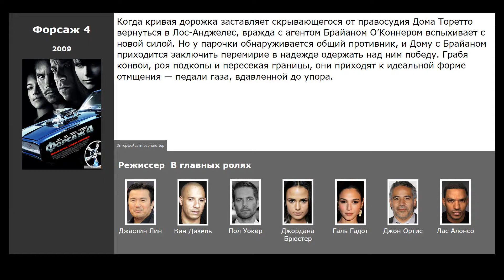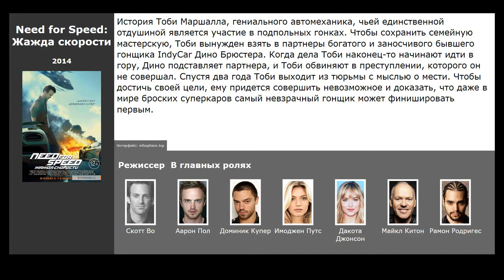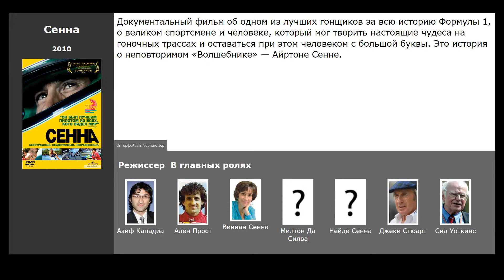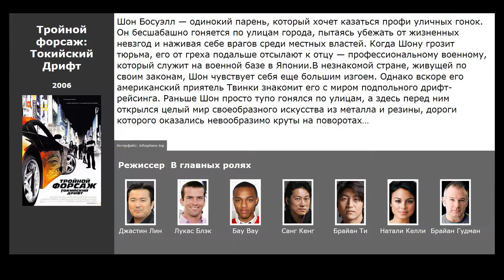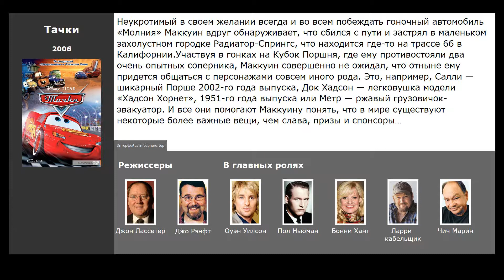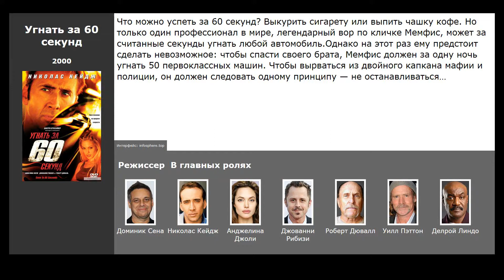10 лучших фильмов, похожих на Форсаж 4 (2009)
Список фильмов, которые по мнению зрителей похожи на Форсаж 4 (2009):

00:13 Безумный Макс: Дорога ярости (2015) / жанр: боевик, фантастика, приключения / в главных ролях: Том Харди, Шарлиз Терон, Николас Холт
00:48 Need for Speed: Жажда скорости (2014) / жанр: боевик, триллер, драма / в главных ролях: Аарон Пол, Доминик Купер, Имоджен Путс
01:29 Форсаж 6 (2013) / жанр: боевик, триллер, драма / в главных ролях: Вин Дизель, Пол Уокер, Дуэйн Джонсон
02:06 Сенна (2010) / жанр: документальный, биография, спорт / в главных ролях: Ален Прост, Вивиан Сенна, Милтон Да Силва
02:22 Смертельная гонка (2008) / жанр: фантастика, боевик, триллер / в главных ролях: Джейсон Стэйтем, Джоан Аллен, Иэн МакШейн
02:51 Тройной форсаж: Токийский Дрифт (2006) / жанр: боевик, триллер, драма / в главных ролях: Лукас Блэк, Бау Вау, Санг Кенг
03:34 Тачки (2006) / жанр: мультфильм, комедия, приключения / в главных ролях: Оуэн Уилсон, Пол Ньюман, Бонни Хант
04:20 Перевозчик (2002) / жанр: боевик, триллер, криминал / в главных ролях: Джейсон Стэйтем, Шу Ци, Мэтт Шульце
04:57 Форсаж (2001) / жанр: боевик, триллер, криминал / в главных ролях: Пол Уокер, Вин Дизель, Мишель Родригес
05:38 Угнать за 60 секунд (2000) / жанр: боевик, триллер, криминал / в главных ролях: Николас Кейдж, Анджелина Джоли, Джованни Рибизи